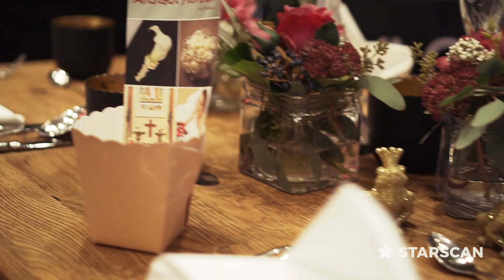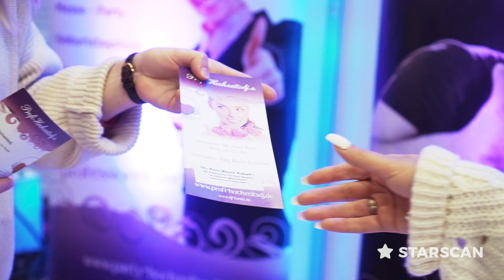Hochzeitsmesse Allgäu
Die Hochzeits- und Eventmesse Allgäu in Marktoberdorf ist ein Event für alle, die sich das JA!-Wort geben wollen. Außerdem findet ihr dort Aussteller, die Leistungen für Veranstaltungen anbieten.

Vielen Dank Thomas Dormeyer für die nette Zusammenarbeit! 👍

Produziert von Simon Doser
STARSCAN media solutions
Mühlbachgasse 6
87629 Füssen